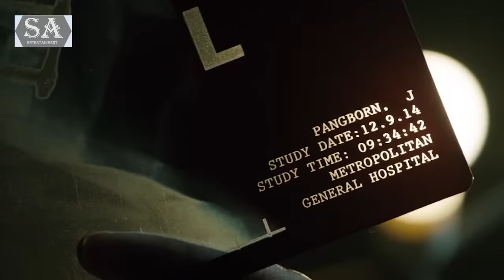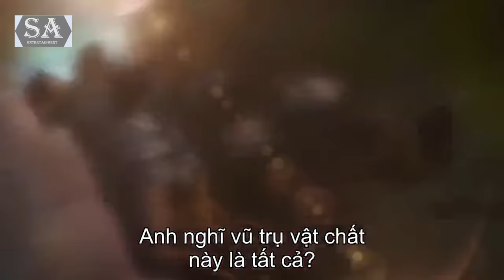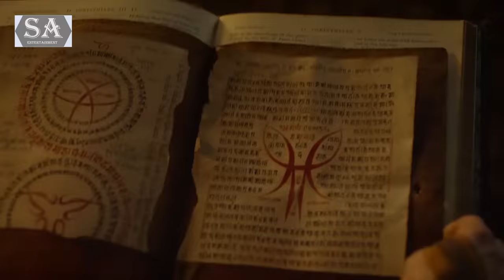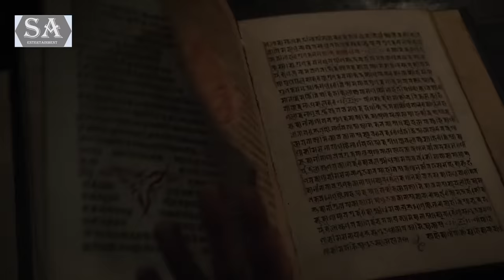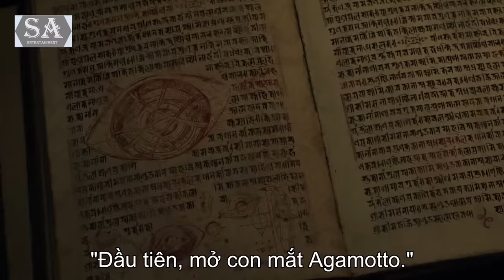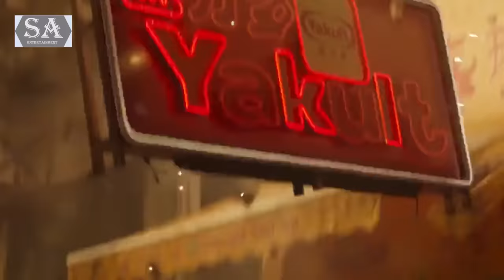REVIEW PHIM PHÙ THỦY TỐI THƯỢNG || DOCTOR STRANGE || SAKURA REVIEW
Nội dung phim kể về câu chuyện Bác sĩ Stephen Strange - là một chuyên gia phẫu thuật về lĩnh vực thần kinh, anh là người tài năng và giỏi giang nên có sẵn bản tính kiêu ngạo, tuy nhiên vụ tai nạn đã khiến tay anh bị thương nặng và cũng làm anh mất đi sự tự tin vốn có. Từ một bác sĩ giàu có, nổi tiếng, anh trở thành kẻ tuyệt vọng và xa lánh tất cả mọi người. Tuy nhiên anh vẫn cố gắng để có thể cứu chữa đôi bàn tay của mình để có thể tiếp tục sứ mệnh cứu người.